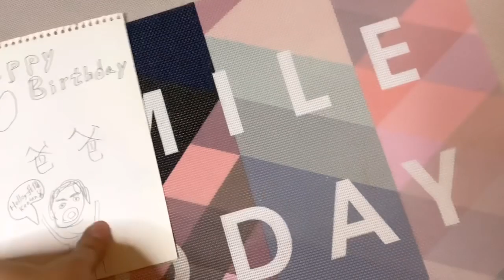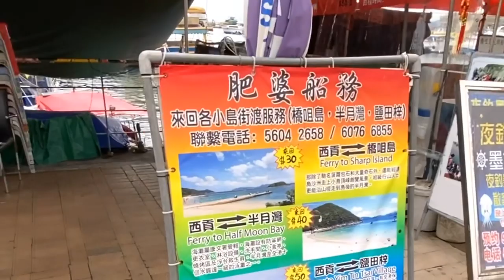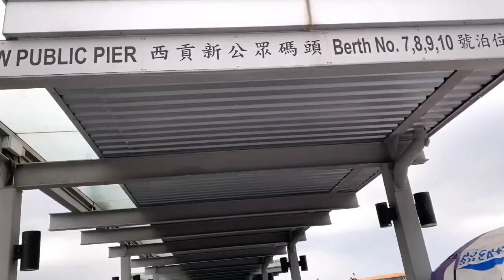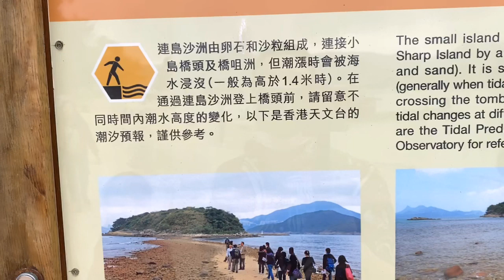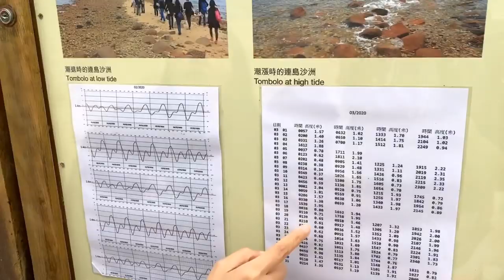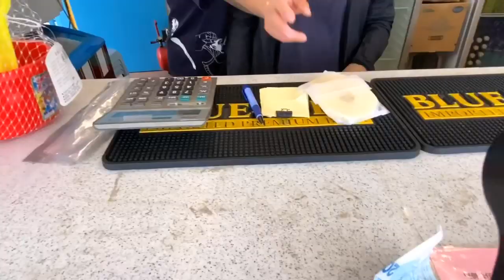Kenson x Kenson爸生日西貢一天遊(白沙灣午餐+橋咀島+切蛋糕）一家人開開心心玩一日 Kenson Ba Birthday Tour - SaiKung (Sharp Island)